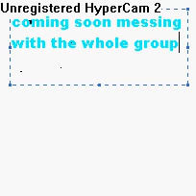messing with rock hopper